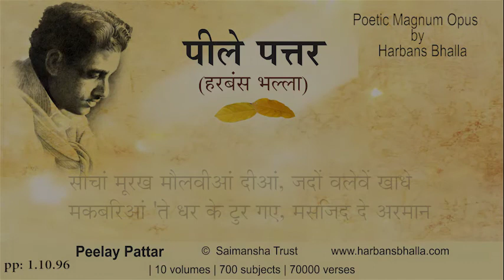Soch PeelayPattar HarbansBhalla Poetry Punjabi-1 10 96